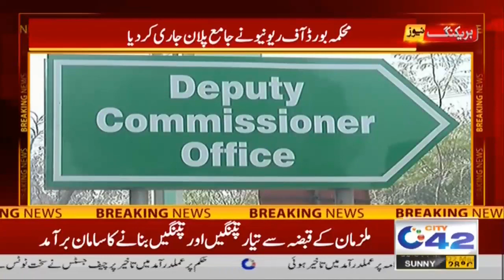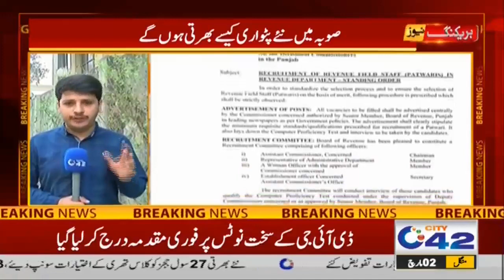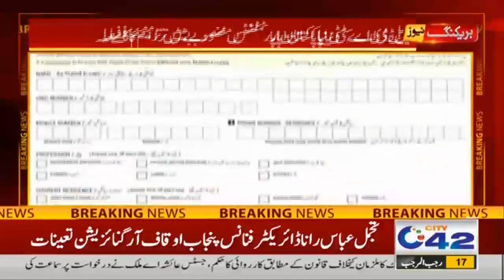3pm News Bulletin | 2 March 2021 | City 42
3pm News Bulletin | 2 March 2021 | City 42